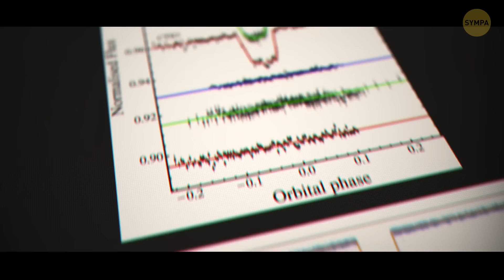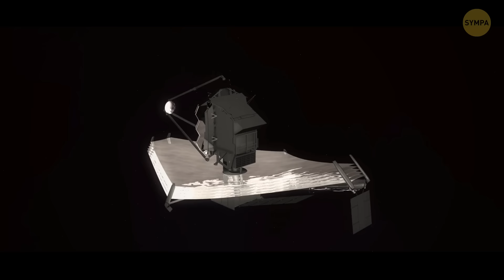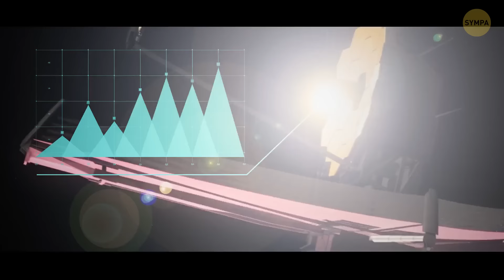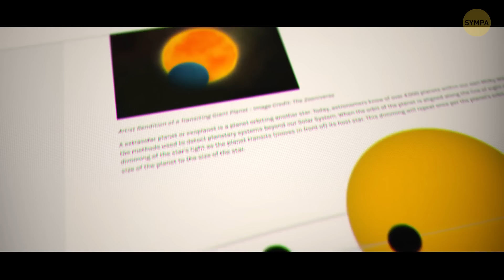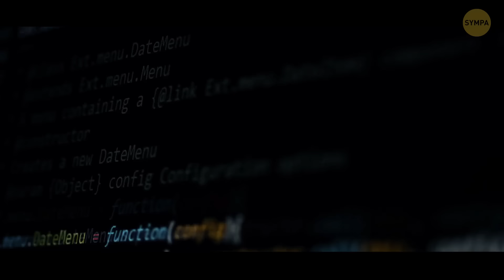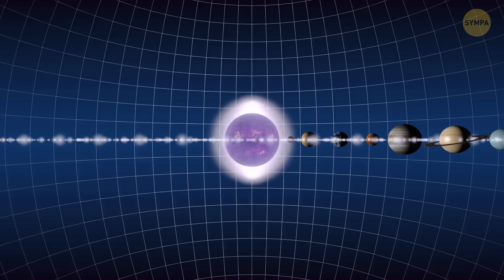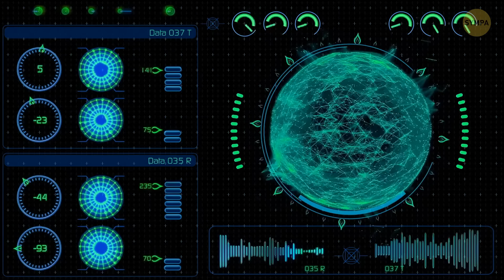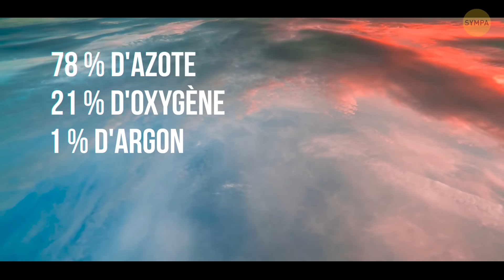Les Planètes les Plus Folles et Terrifiantes de l'Univers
Préparez-vous à être stupéfait alors que nous voyageons à travers le cosmos pour découvrir Les Planètes Les Plus Insensées Et Terrifiantes De L'Univers dans cette vidéo captivante. Rejoignez-nous alors que nous traversons les profondeurs de l'espace pour explorer les exoplanètes, les mystérieux corps célestes et les coins les plus étranges de l'univers.
Dans cette exploration fascinante, nous plongeons dans les mystères de l'univers, faisant la lumière sur les faits concernant le système solaire et les récentes découvertes spatiales. Des paysages étranges des exoplanètes ressemblant à la Terre aux phénomènes déconcertants entourant les trous noirs et les super Saturnes, nous rencontrons l'inimaginable.
Avec les connaissances de la NASA et les dernières découvertes des missions Kepler et autres, nous découvrons les planètes bizarres et surnaturelles qui se cachent au-delà de notre système solaire.